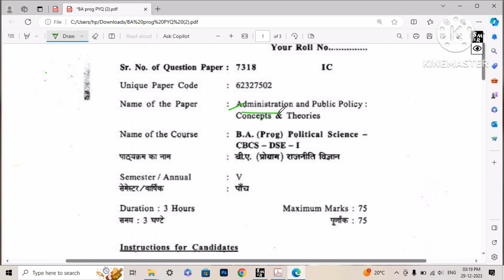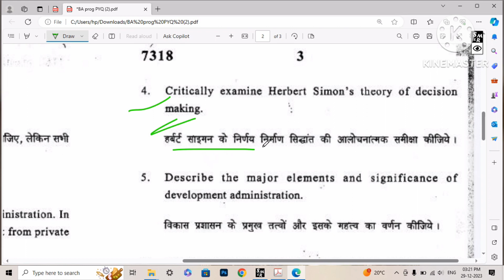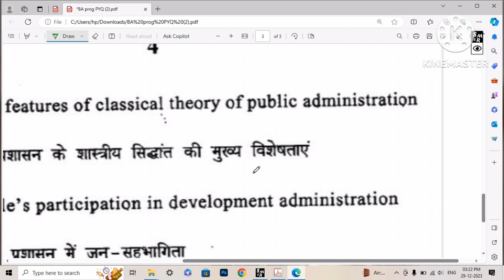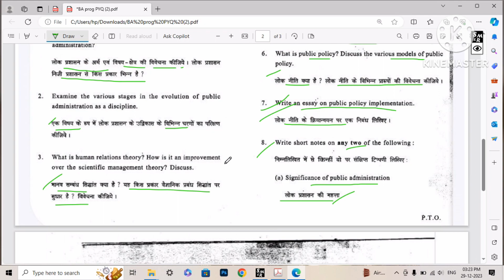pyq political science discipline administration and public policy concept and theory 5th semester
Discription:-

conflict and peace building notes

Hello everyone

*Seekh kar sikhate raho* is a YouTube channel where are you find
* education NCERT history, political, Home science
all worksheets here class 6th or 2nd

motivational stories

technical support
Amazing fect
BA History

BA environment

law videos

NSS society Activities

16/7/21 hindi worksheet class 6th

EVS BA programme all topics